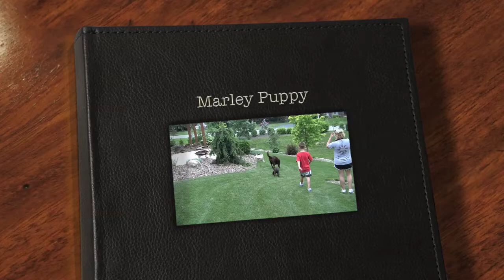Marley the Puppy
Marley (9 Weeks) and Maddy (9 Years) playing with Brooks in the yard.